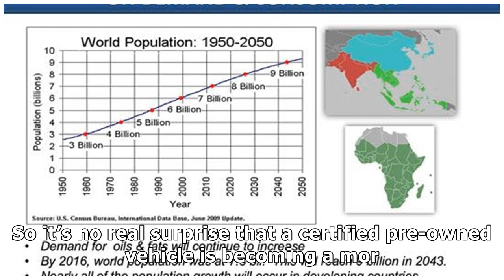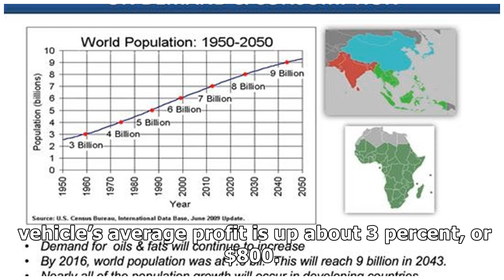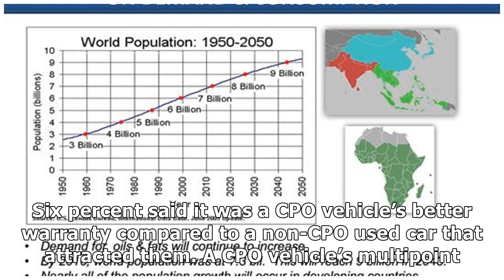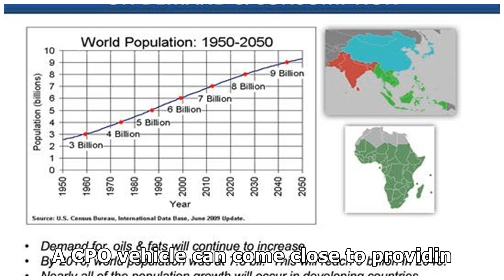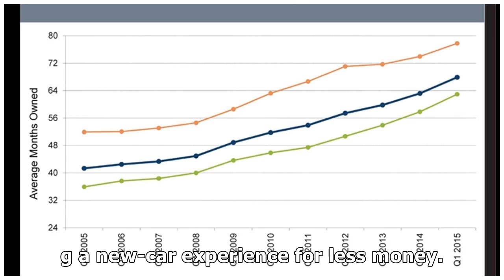CPO SALES CONTINUE INCREASING YEAR OVER YEAR